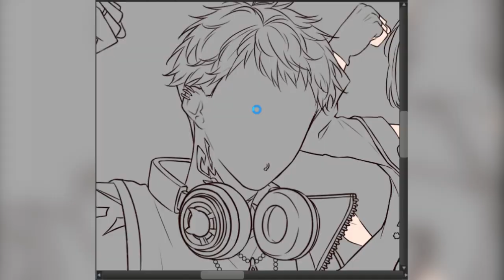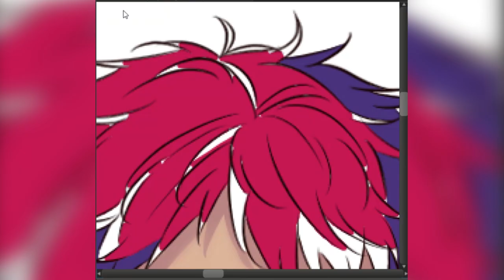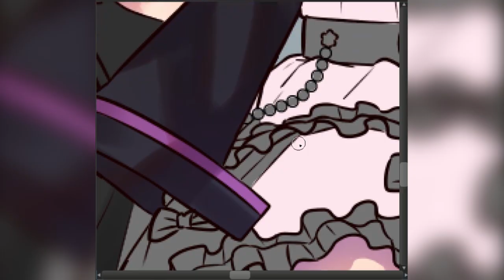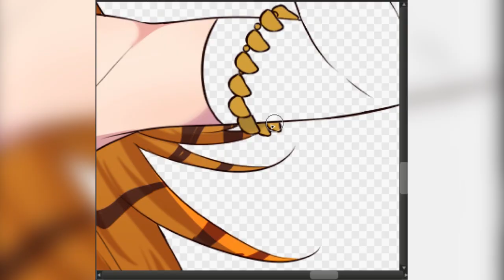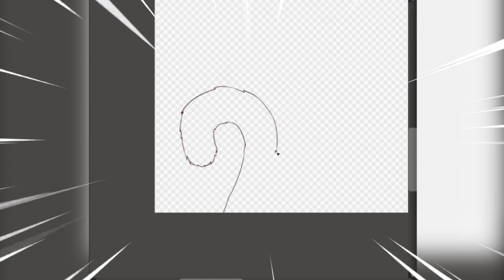【SPEEDPAINT】 Together we are strong!! 【Riksa Dhirendra | Nagisa Arcinia | Nara Haramaung | にじさんじ】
Please support them! Thank you very much!

And if you guys want to support me:
Sociabuzz: